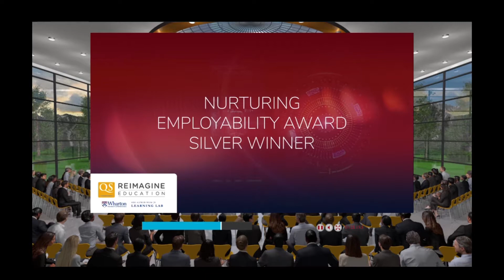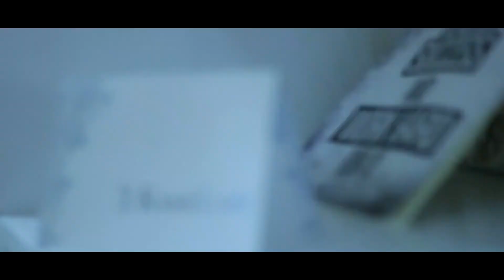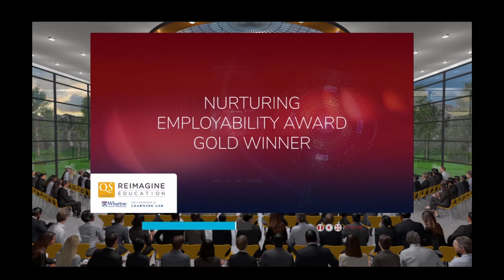Reimagine Education Showcase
This is our submission to the Reimagine Education Conference & Awards showcase as seen during the award ceremony where we won the Silver Award in the Nurturing Employability Category.

Featuring Dr. Chao Mbogo
                  Abdul Rehmtulla
                  Sophia Chisiya
                  Eric Wesonga
                  Serena Ricci

Directed & Edited by Mwaniki Nyaga.